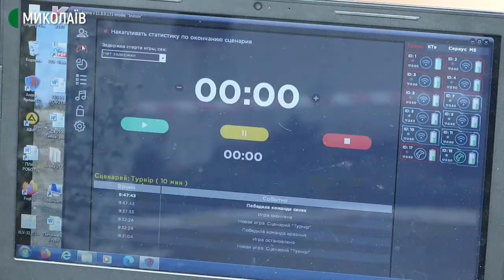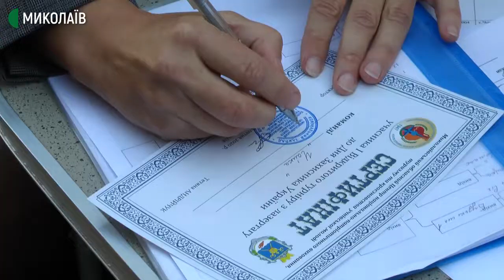До Дня Захисника України: у Миколаєві визначали найвлучніших в змаганнях з лазертагу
Понад сімдесят учасників з Миколаївської області змагалися у лазертазі. Вихованці патріотичних гуртків у складі своїх команд, яких зареєстровано 14, на умовному полі бою виконували поставлене завдання.